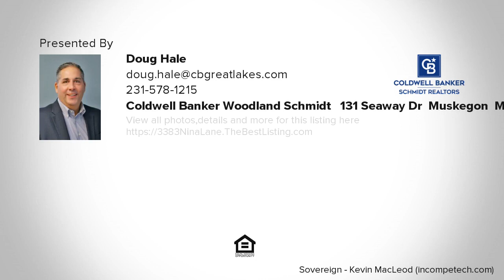3383 Nina Lane, Norton Shores, MI Presented by Doug Hale.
Contact Doug Hale for more information.

WOW!  Don't miss this one!!  This fantastic quality built 2 story in much desired area of Norton Shores.  This open floor plan 4 bedroom, 3.5 bath home is located in a newer subdivision & includes many important features that will more than satisfy today's fussy home buyer.  Vaulted ceilings, recessed lighting, a large master suite with bath, and much more.  The lower level is totally finished with an addition of a family room,  bedroom & full bath for more family enjoyment.  Close to both schools, shopping and Lake Michigan-you can't go wrong. Please Enjoy!